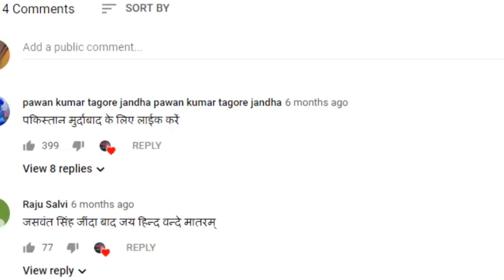महाराष्ट्र के नासिक में अदालत ने दिया अनोखा फैसला लोग हैरान